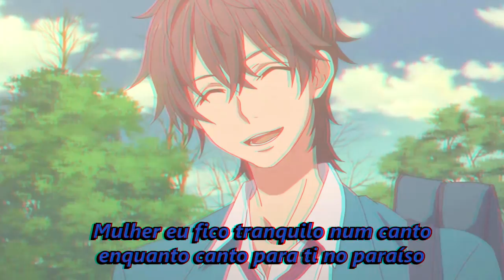RUBEN PAZ - Vivemos O Amor (Official Video)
Vídeo oficial da música "Vivemos O Amor" interpretada por RUBEN PAZ. Música nº 6 do Álbum "INTEMPORAL".

Realização:

Produção De Vídeo (Edição): João Oliveira
Produção De Som (Captação E Masterização): Miguel Batista

Letra:

“Vivemos O Amor”

Nós os dois
Sentimos o calor

Já não tem fim
O que sentes por mim
Vivemos o amor

Nós os dois
Sentimos o calor

Vivemos o amor

Se um dia te disse se que sou infeliz
E te explica se que o amor é como uma perdiz
Percebias que sou um solteirão com personalidade
Sempre no esboço à procura da felicidade

Num romance nada acontece por acaso
Tentam plantar paixão mas ficam pelo vaso
Aquilo que sentíamos era controverso
Contigo era simpático mas não perverso

Ela desistiu de mim à primeira vista
Talvez fosse pelo físico ou me jogar á pista
Faço duplo impacto tenho duplos sentidos
Comédia ou drama meus sons batem nos ouvidos

Só me criticas nos meus erros te focas
Procuras dinheiro e fama no coração não tocas
Falhei no passado não somos perfeitos
Quem me julgava hoje sente os meus feitos

Mulher eu fico tranquilo num canto
Enquanto canto para ti no paraíso
Princesa és uma estrela-cadente
E é por seres cadente que de ti preciso

Nós os dois
Sentimos o calor

Vivemos o amor

Nós os dois
Sentimos o calor

Vivemos o amor

RUBENPAZALLRIGHTSRESERVED®